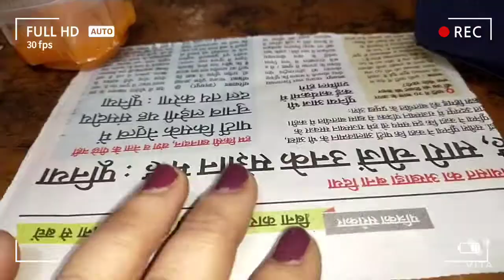My in laws house in Shree Ekling ji Temple Kailashpuri Udaipur Rajastan Family time after 7 years